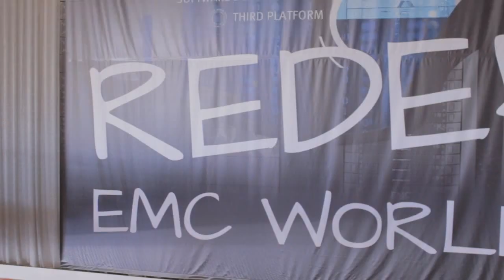Bob Goldsand & Bill Reid | EMC World 2014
Bob Goldsand, VMware, and Bill Reid, EMC IT, with Steve Kenniston, at EMC World 2014